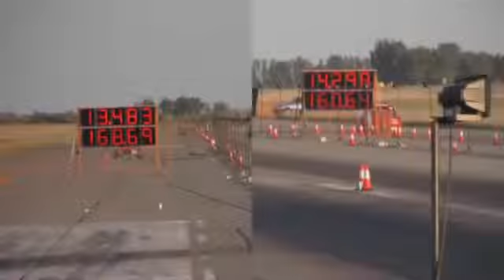Challenges BMW VS Toyota Land Cruiser + Avalon + Mercedes and More channel SHOGLshabab # 19